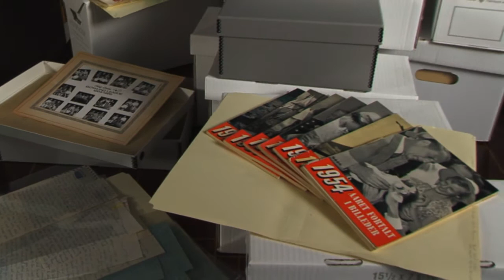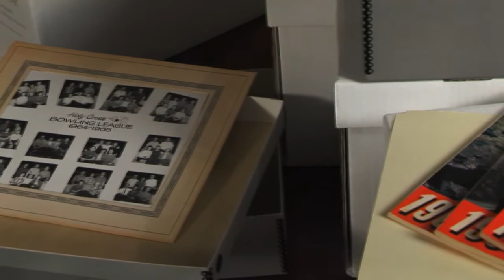Introduction to Chris Bennedsen: Scrapbook of a life in letters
Dr. John Willis presents the Canadian Museum of Civilization's latest virtual exhibition: Chris Bennedsen: Scrapbook of a life in letters.